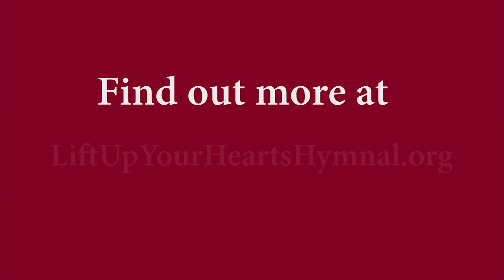Lift Up Your Hearts | Why a New Hymnal?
Joyce Borger, John Witvliet, and others share their thoughts on why the Christian Reformed Church in North America and the Reformed Church in America are in need of a new hymnal. Learn more about the hymnal at LiftUpYourHeartsHymnal.org.